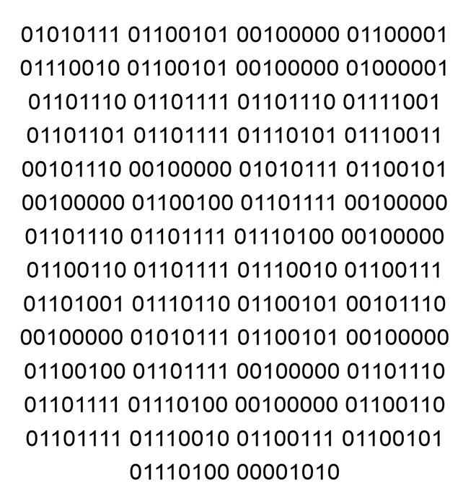My Message To The People Who Say jacksepticeye dad deserved it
I9E42681F^2
Discord: Federal Bureau Of Investigation #8900 (Disabled)